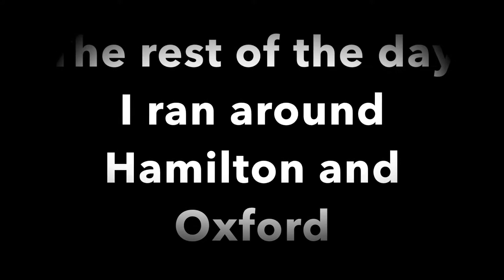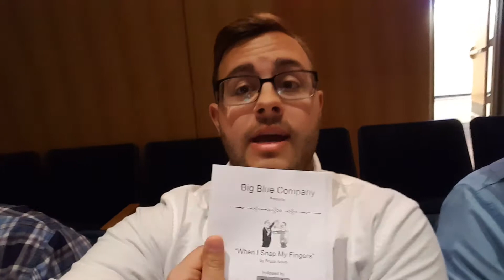Happy Days EP2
Welcome to the Happy Days Summer Vlog!
The remix was created by Jeff Kaale.